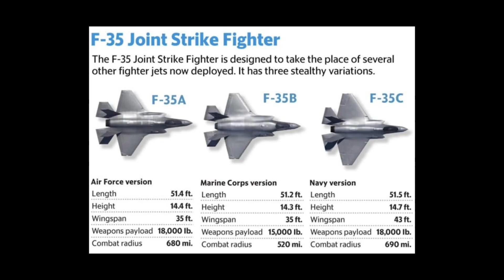RAF Eurofighter Replacement: Considering the F-35A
Discription---Must Read It.

Is the RAF Turning Its Back on the Eurofighter?
Here’s the Brutal Truth.
The Royal Air Force may be gearing up for a seismic shift and it's ruffling feathers across the defense world. Rumors are swirling that the RAF could ditch further Eurofighter Typhoon upgrades in favor of the sleek, stealthy, and battle-hardened F-35A Lightning II. Why?
Because the future of aerial dominance isn’t about nostalgia-it’s about stealth, tech and cold, hard cost-effectiveness.

The F-35A isn’t just another fighter-it’s a fifth-generation game-changer, invisible to radar, brimming with sensor fusion, and wired for digital warfare. At around £64 million per unit, it’s not just more advanced than the Typhoon-it’s cheaper. Compare that to the Typhoon’s £73 million price tag for a 4.5-gen fighter and the choice starts to look brutally obvious.

But here’s where things get messy: jobs, sovereignty and pride.
The Eurofighter program powers thousands of UK jobs and keeps Britain’s defense industry alive. Walking away now could be a major blow to companies like BAE Systems and Rolls-Royce and a dangerous step closer to U.S tech dependence.

Still, the RAF isn’t waiting. The retirement of Tranche 1 Eurofighters has already started. The message is clear: modern warfare demands modern tools. The F-35A could be the future.

So, is this strategic brilliance or industrial betrayal?

Is the RAF making the right call-or selling out British defense legacy?

RAF F-35A decision

Eurofighter vs F-35

RAF modernization strategy

F-35 Lightning II UK

UK defense news

British Air Force future

Eurofighter Typhoon retirement

5th generation fighter jets

Military aviation comparison

UK defense industry impact

BAE Systems Eurofighter

Rolls-Royce Typhoon engine

Tranche 1 Eurofighter

Royal Air Force updates

Stealth fighter jets